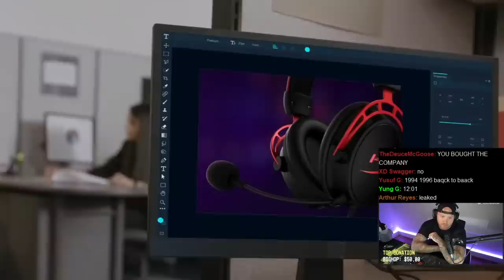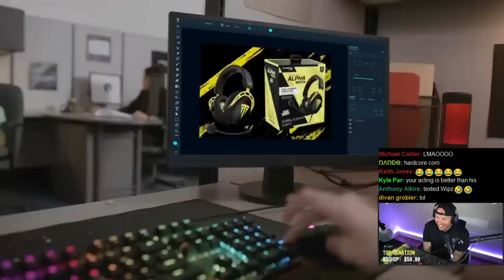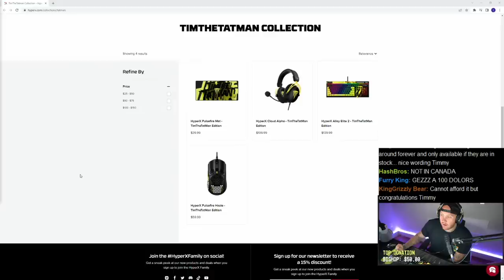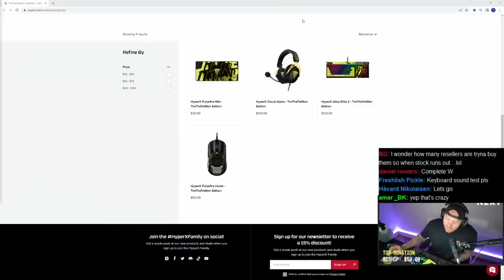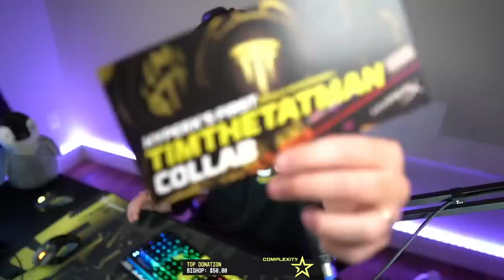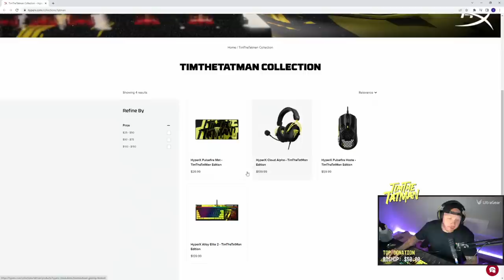TIMTHETATMAN GETS HIS OWN HYPERX HEADSET, MOUSE, KEYBOARD (GET THEM BEFORE THEY GO)